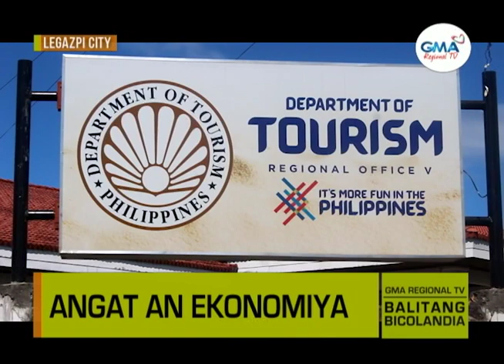Balitang Bicolandia: Angat An Ekonomiya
Department of Tourism, kampante na liwat mabubuhay an ekonomiya huli sa pagbalik kan turismo